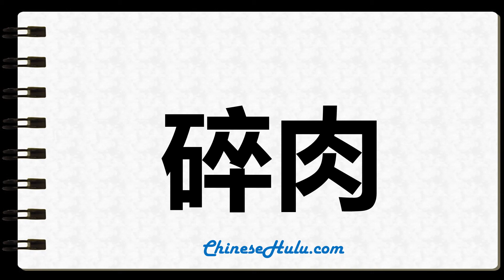How to Write mince in Chinese